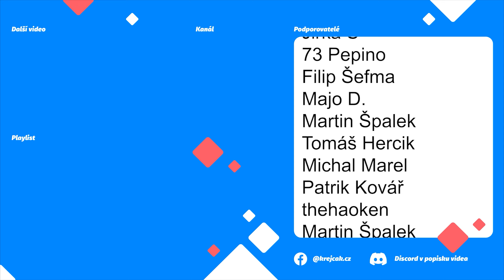❗️ DOKONČENÍ SKLIZNĚ POLE 8 ❗️Farming Manager 🚜| Lekníny | CZ/SK | AutoDrive CoursePlay | 35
Opět budete moci sledovat automatizaci farmy pomocí modů Autodrive a Courseplay. A co mě k tomu vede? Beru to jako výzvu. Někdy je docela problém vše nastavit a upravit mody a mapu tak, aby vše ideálně fungovalo. Farming with AutoDrive and Courseplay.
➡  Podpora  ⬅

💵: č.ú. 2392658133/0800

➡ Aktuální trasy ke stažení ⬅

➡  PC Sestava  ⬅

CPU: AMD Ryzen 7 3700X
Deska: ASUS TUF GAMING B550-PLUS - AMD B550
RAM: ADATA XPG GAMMIX D10 16GB (2x8GB) DDR4 3200
GPU: MSI GeForce RTX 2080 Super Gaming X TRIO, 8GB GDDR6
Headset: GXT 450